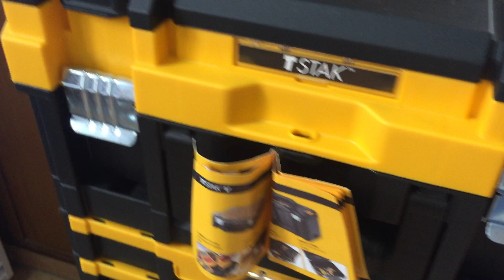DWST1-70704 - DeWALT Werkzeugbox - DeWALT Organiser - DeWALt Schaumstoffeinlage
TSTAK™ I Werkzeugbox mit Organizer und Schaumstoffeinlage
DWST1-70704
DE Complete with adaptable foam insert
DE Includes organiser in the lid for small
DE Fitted with padlock eyes to keep tools